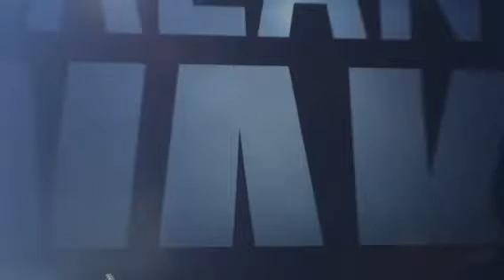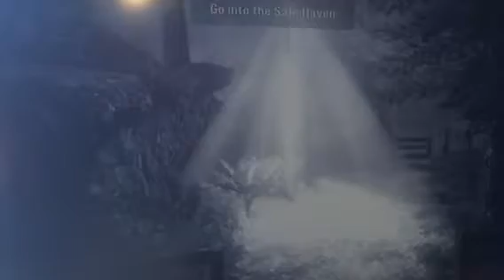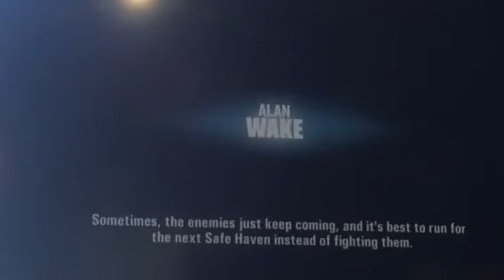Alan Wake | This Nightmare.. | Episode 1 {Many much screams)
I wanted to try this cuz I got an XBox. Though, if I do continue, ima buy a whole bunch of nice stuff to do it. Let me know if I should continue! Stay shinning my little rainbows!